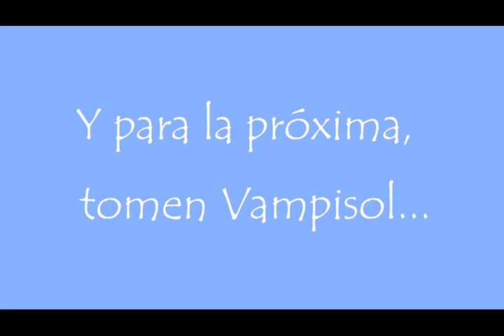Obra "REFUERZOS" de Olivia Solano. Gran Premio Audiovisual del Jurado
Gran Premio Audiovisual del Jurado